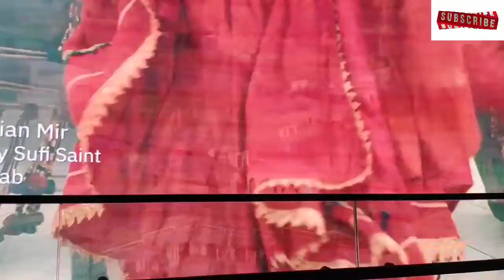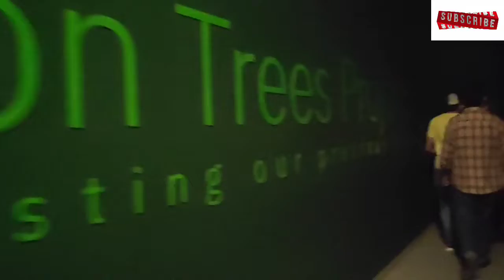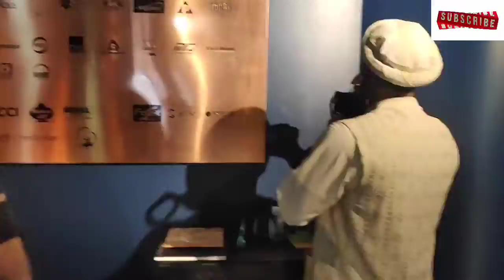inside Pakistan pavilion at expo2020 Dubai | HassanBabu tv